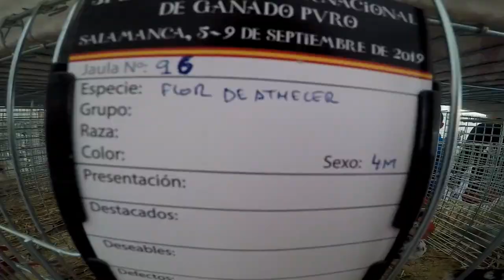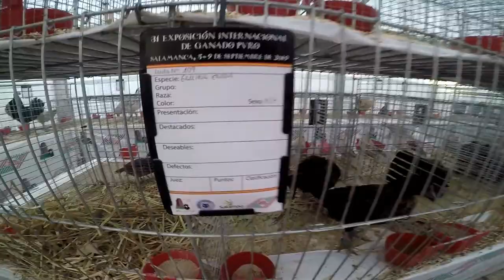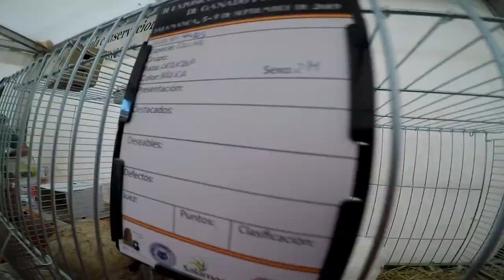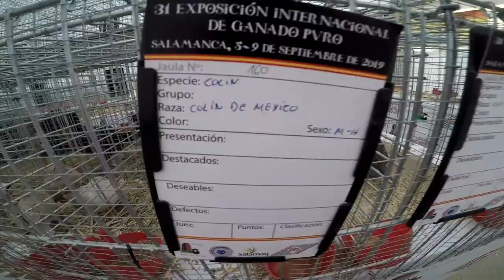Explorando La Sección Avícola, En La Feria Agropecuaria De Salamanca - 4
Explorando Las Aves En La Feria Agropecuaria De Salamanca. Parte - 4